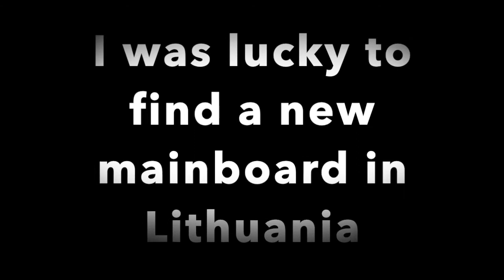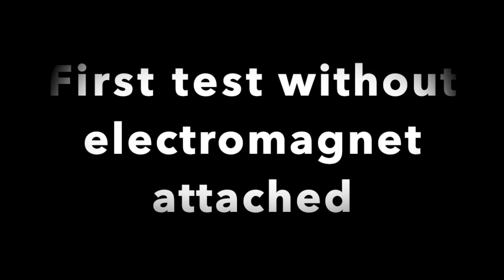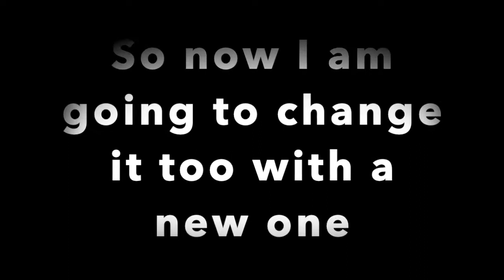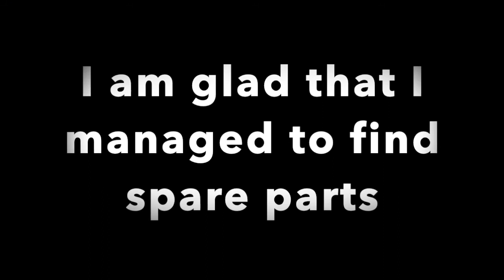Philips Sonicare HealthyWhite repair / mainboard change / seal change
My almost three year old Philips Sonicare toothbrush stopped working one morning without any notice...

I've managed to open it to find out that a lot of moisture got inside of it and damaged the circuits of the mainboard by oxidation.

I was lucky to find a matching mainboard and a new seal from someone that fixes Philips toothbrushes.
If you have the right spare parts, it is not so difficult to replace the damaged one.

It was very important to also change the top seal, because otherwise after a few uses it would have been damaged again.